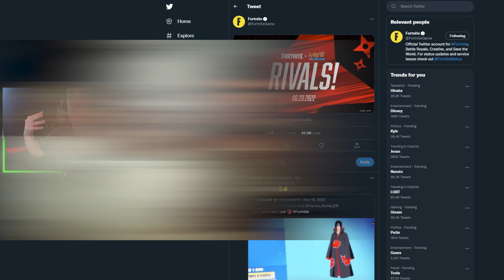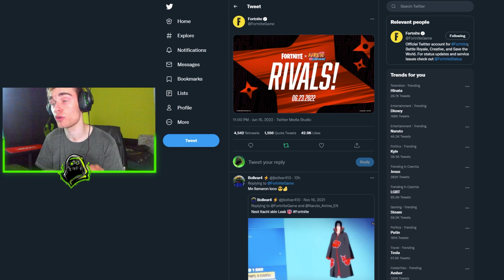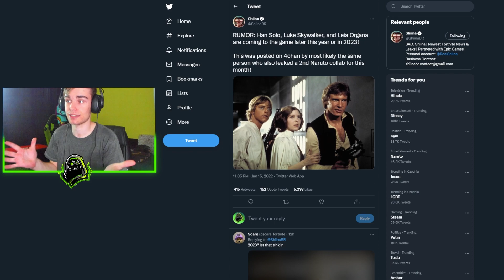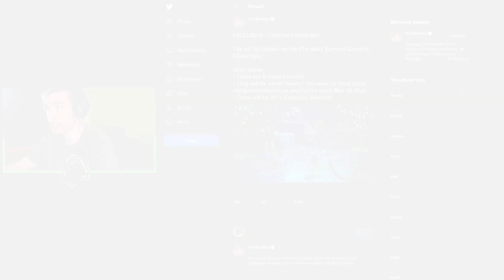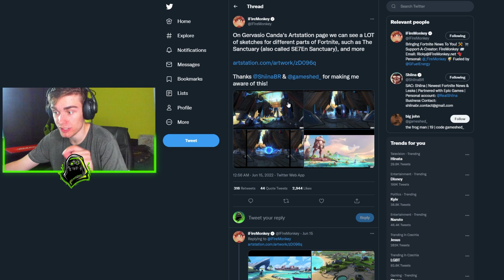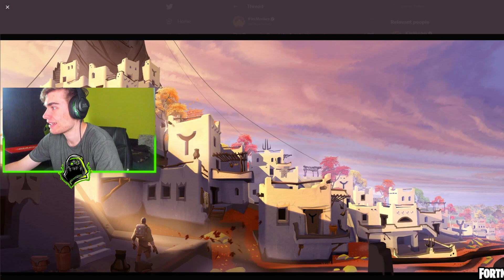FORTNITE x NARUTO V.2 🔥 23.6.2022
💚 SAC: PAJUS4